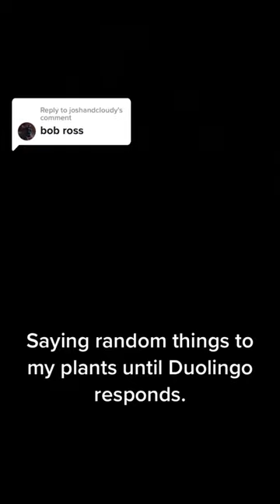Replying to @joshandcloudy Bob Ross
Replying to @joshandcloudy Bob Ross @duolingo